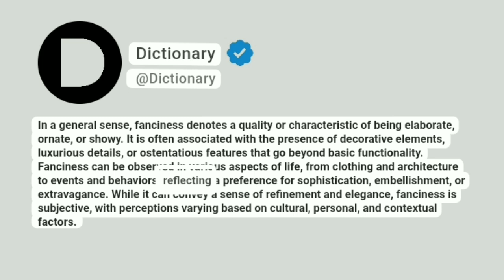Fanciness Meaning In English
In a general sense, fanciness denotes a quality or characteristic of being elaborate, ornate, or showy. It is often associated with the presence of decorative elements, luxurious details, or ostentatious features that go beyond basic functionality. Fanciness can be observed in various aspects of life, from clothing and architecture to events and behaviors, reflecting a preference for sophistication, embellishment, or extravagance. While it can convey a sense of refinement and elegance, fanciness is subjective, with perceptions varying based on cultural, personal, and contextual factors.